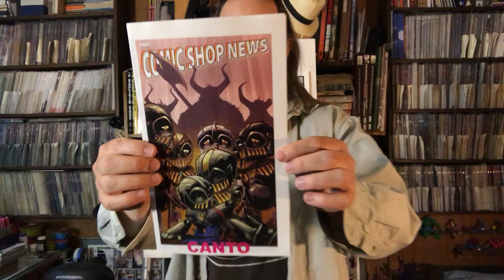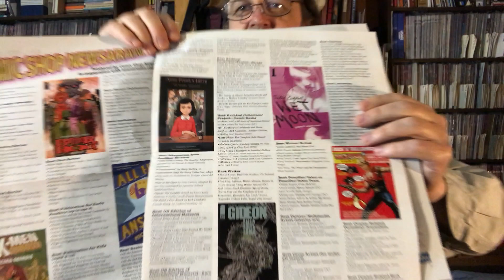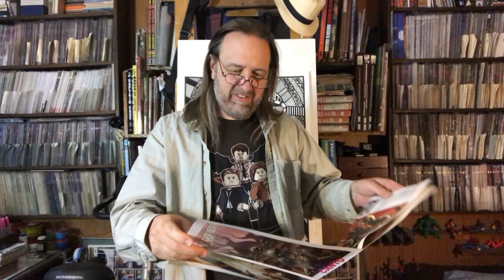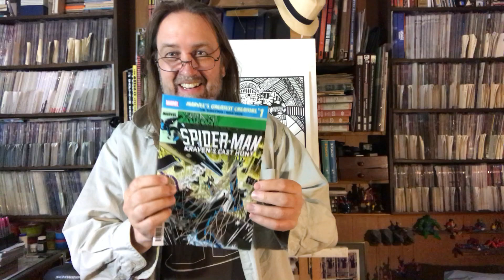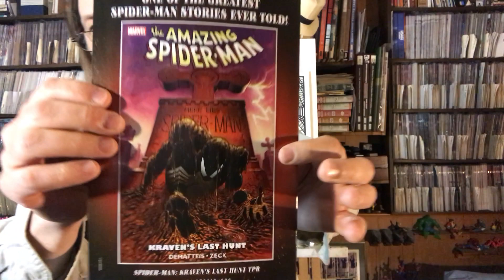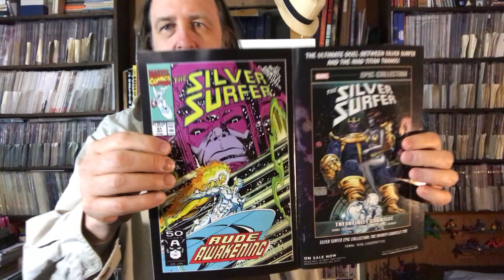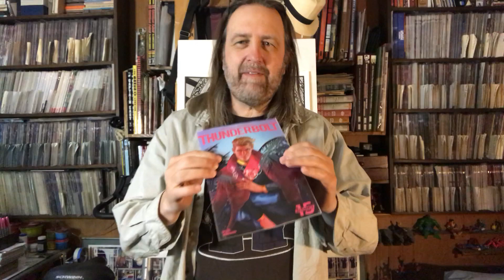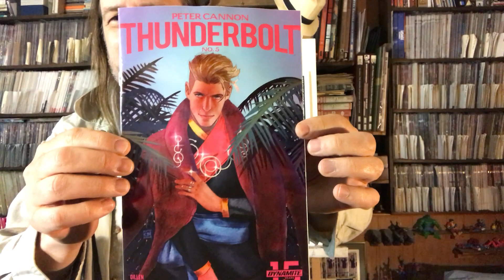Pull List Comic Book Haul: 05/29/19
MyWebcomic
My Etsy shop for original art:
My Ebay for original art: